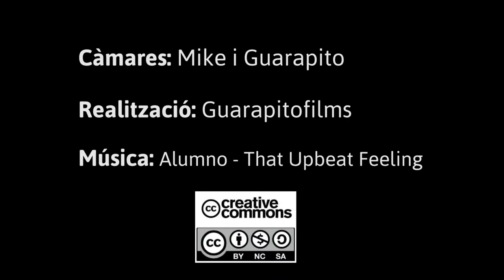Do It Yourself (1): Bioconstrucció amb palla i fang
Do It Yourself és una nova sèrie on compartirem tècniques i eines d' autogestió pràctica de cara l'empoderament col.lectiu. En aquest primer capítol expliquem la tècnica de construcció amb murs de fusta, aïllats amb palla i rebossats amb fang.

Pequeño tutorial para la construcción de paredes con tablas de madera, paja y revoco de barro. Do It Yourself es una nueva serie para compartir técnicas que faciliten el empoderamiento colectivo y la autogestión. Veanlo en el canal de LaMosca.tv